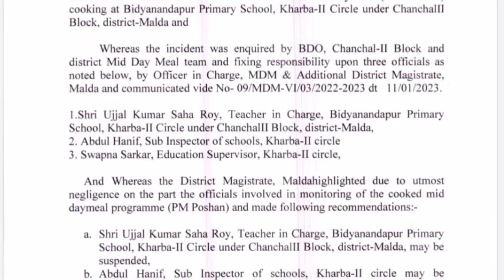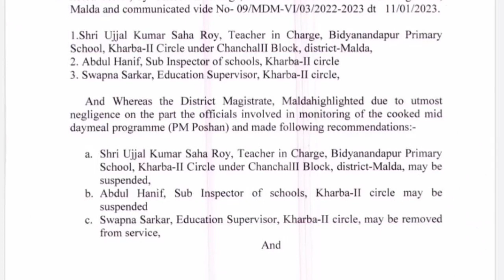মিড ডে মিলের জন্য সাসপেন্ড করা হলো শিক্ষক ও এস-আই কে।HT& SI Suspend for Midday meal Extra Nutrition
In this video you can know about Mid Day Meal:Mid Day Meal News: শুধু ৪ মাস ভাল খাবার, সারা বছর পড়ুয়াদের পুষ্টির দরকার নেই?
মিড ডে মিলের জন্য সাসপেন্ড করা হলো শিক্ষককে, বিষয়টি প্রত্যেকে অবশ্যই দেখে রাখুন
Mid day Meal নিয়ে কড়া পদক্ষেপ শিক্ষাদপ্তরের|PM poshan

 রাজ্যে মিড ডে মিলে এবার মিলবে মুরগির মাংস আর ফল? বড় অঙ্কের টাকা বরাদ্দ

Mid Day Meal Cost Per Child | Mid Day Meal Latest Notification | New Revised Rate Of MDMwestbengal

Mid day meal scheme in India.

mid day meal in West Bengal. Mid-day meal borado barate hobe na hole chole bena Mid-day meal.